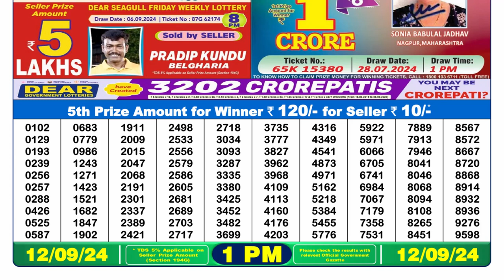🔴Dear Lottery Sambad 1pm today 12.09.24 Nagaland State Lottery Result